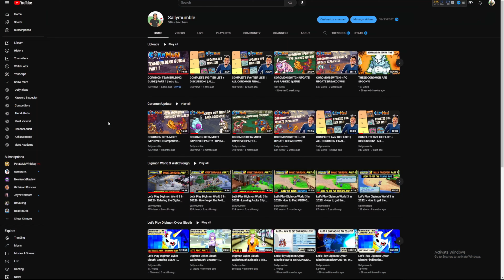BEST COROMON TEAMS! | COROMON TEAMBUILDING GUIDE | PART 2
Hello fellow Battle Researchers! Today we have Part 2 of our Coromon Teambuilding Guide Series. We review the different types of teams you'll typically see in competitive Coromon! You can use this as a Coromon beginners guide or Coromon team building guide for PVP!

00:00: Start
00:29: Types of Teams
00:52: Balance Teams
02:22: Defensive Teams
04:40: Bulky Offense
07:35: Offensive Teams
09:15: Stall Teams
10:25: End